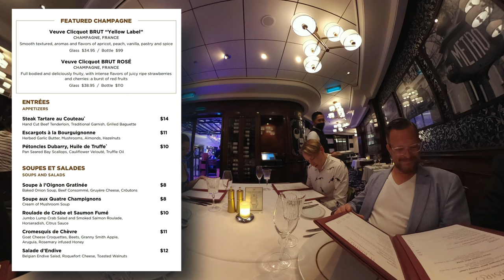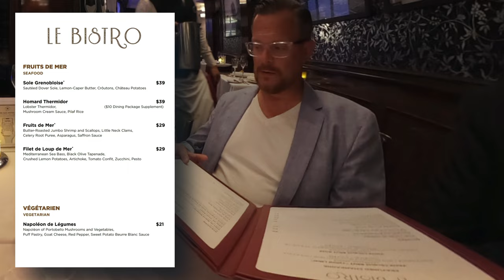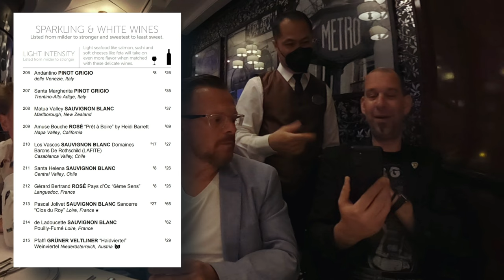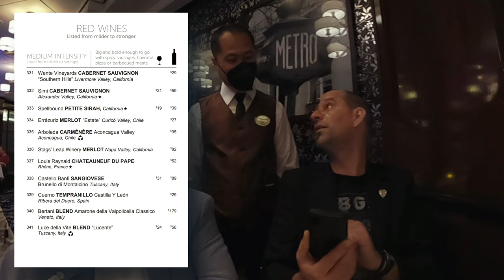NCL Getaway 2022, Episode 6, Day at sea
Today we check out the ropes course while enjoying our day at sea. Join us for pre-dinner drinks in the Illusionarium and check out Broadway Unplugged before we spend our evening at Le Bistro. We end our day at Howl At The Moon for some late night fun.